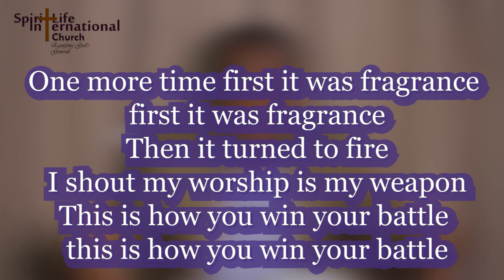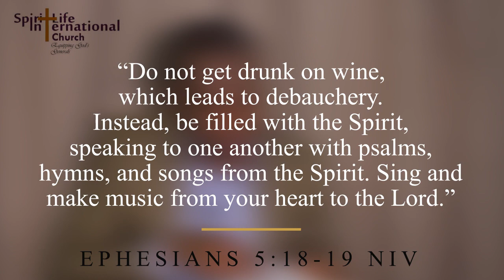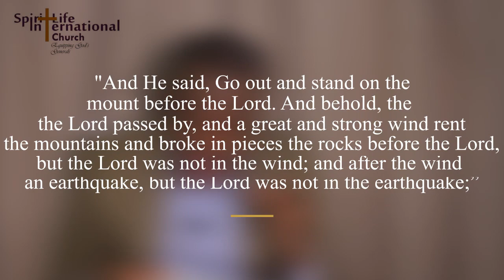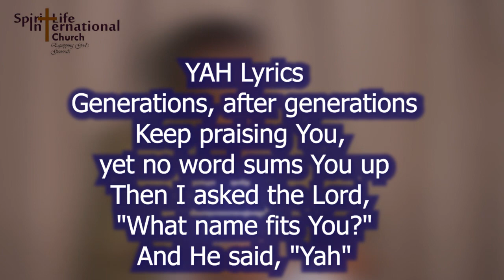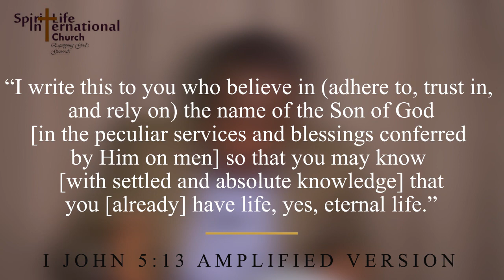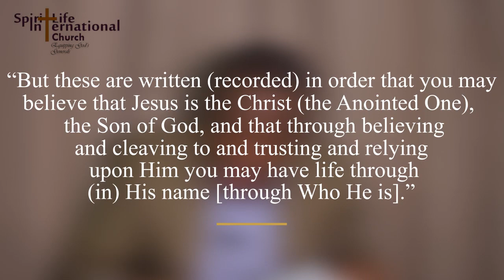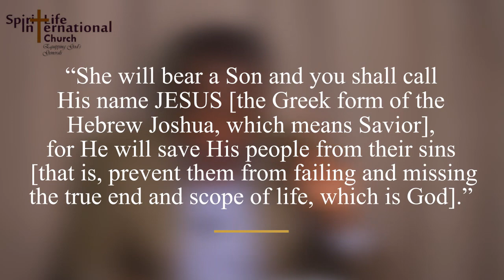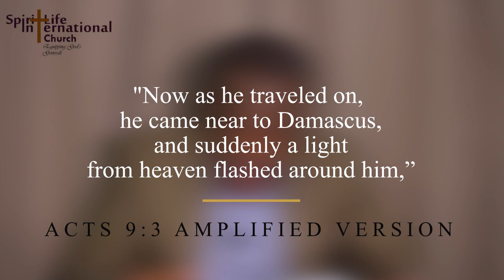DINSIN Oyekan is not a Gospel singer? || APOSTLE EMMANUEL ETIM sln Season 2 Ep 3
Do you know Dunsin is not a Gospel Singer as you might think???

@slicnations Be careful, lest these religious singers lead you into error. The most dangerous trick of satan in these days and times has been to inspire musicians to sing religious songs that are not of Faith. Do not say it is perspective or semantics. There is only One perspective to the things of the Spirit and they Must be Spirit and Truth not of the mind, or of sensory perceptions. Remember, the same Peter who spoke by revelation from God declaring that Jesus is the Christ was later inspired to rebuke Jesus from the fulfilling the perfect Will of God.

As a matter of urgency, i have in this episode addressed the crisis we have in the stumbling block of a Christian music industry. Dunsi Oyekan is just one example of several singers (notice i did not say ministers, because for you to be one Hebrews 5:13 explains what your qualifications must be. And i am here not referring to the Calling, but the Commission)

Be blessed as you listen to it. Dunsin Oyekan is not a Gospel singer - Apostle Emmanuel Etim SLN Season 2 Ep 3

To Become a Soul Winner:
Our global Soul winning campaign is made possible by viewers like you. To partner with the Holy Spirit and support Apostle Emmanuel in this worldwide mission of bringing souls to Christ, you can also do it here by bank transfer (local and international), please use details below:

International:
Name of Account:              Apostle Emmanuel Etim Ministries
SORT CODE:                        GTBINGLA

You are welcome to link to or embed these videos, forward them to others and share these teachings, with people you know and even with people you do not know.

Credits:
Executive Producer:
Emmanuel Etim

Producer:
Ayobami Ajike

Production research and editorial:
Obinna Okehie

About Apostle Emmanuel Etim:
For more information about Apostle Emmanuel Etim, his ministries, including the Spirit Life International Church, or to share your testimony of salvation, get free copies of books written by him, and participate in soul winning, directly or indirectly, use the information below and God bless you.

Remember, Jesus is ALIVE.